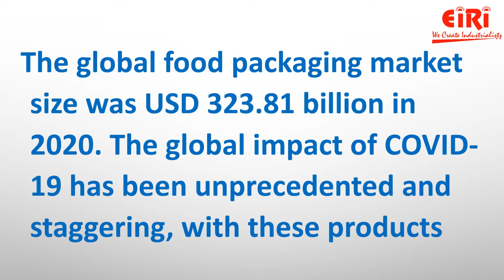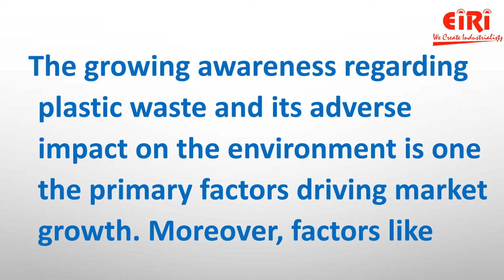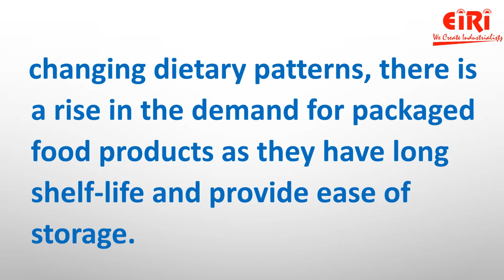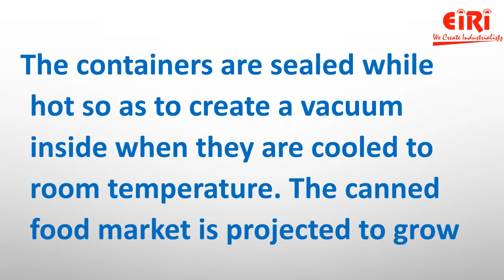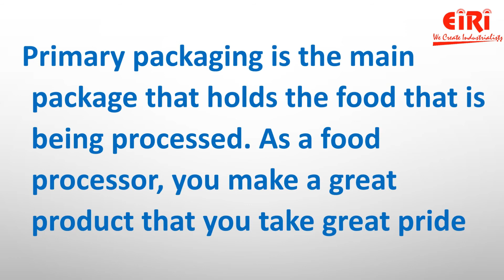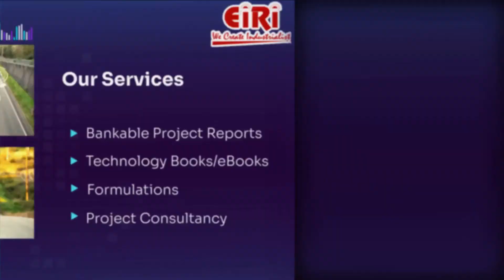Food Packaging Industry - Detailed Project Report - How to Start Industry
The global food packaging market size was USD 323.81 billion in 2020. The global impact of COVID-19 has been unprecedented and staggering, with these products witnessing a positive demand shock across all regions amid the pandemic. Based on our analysis, the global market exhibited a huge growth of 6.3% in 2020.

PROJECTS INCLUDED IN THE VIDEO:
1) Biodegradable Films
2) Aseptic Packaging
3) Dairy Products Packaging
4) Canning of Vegetables
5) Processing Food Packaging

We offer a lot of services like:
1) Preparing project reports that are reliable,
2) Dependable market study on the product or service that you are going to work with,
3) Feasibility report on the services or materials that you are planning to introduce in the market.